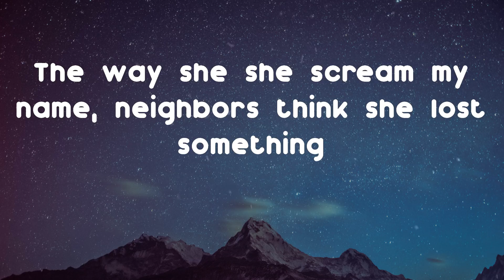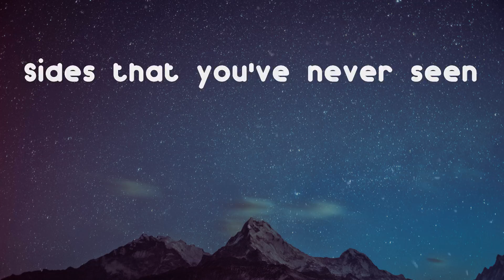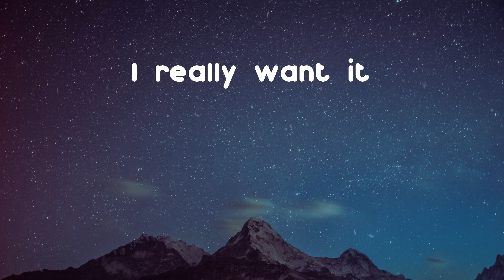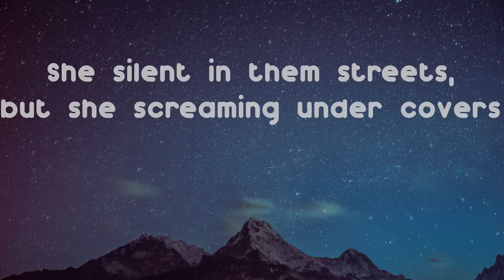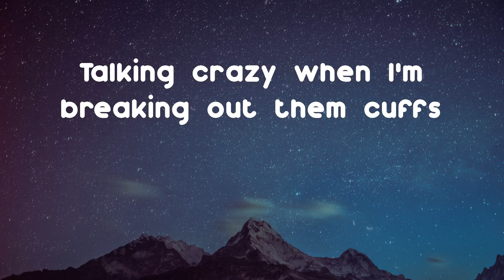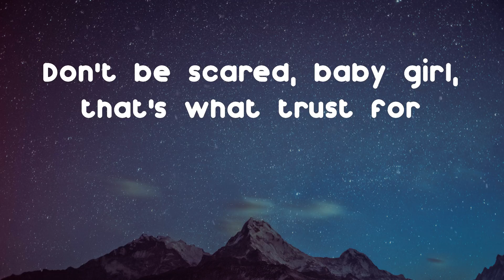YOUWIN - Good Girl (Lyrics)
Good Girl by YOUWIN lyric video

Good Girl - YOUWIN lyrics:
Pleasure is pleasure and pleasure is pain
Long as you love me girl I’ll play your game
Legs locked like she tryna hurt something
Pussy made of diamonds, yeah them other girls ain’t worth nothing
Shawty say she ride or die, I only want the first one
baby always serve, but I know it’s first come
The way she she scream my name, neighbors think she lost something
Break her, break her, break her back, lil brat, start fussing
If you don’t take directions in them sessions there’s gon be repercussions
Begging that she want it, Daddy loves to see your make up running
You’re my dark twisted fantasy
I’ll let you see sides of me
Sides that you’ve never seen
Something bout it
I really want it
You’re the one I lust for
Talking crazy when I’m breaking out them cuffs
Don't be scared, baby girl, that’s what trust for
Something bout it
stepping out like the bitch from fight club
I ain’t tryna talk slick
I just want the right dub
Take you to the crib, make a night of things you tried once
Like how to take back shots when you tied up
The way she does it, I could never one and done it
She silent in them streets, but she screaming under covers
Ain't talkin bout relationships when I say that I'm cuffin
She all mine, she don’t care that you want her
You’re my dirty little secret and I gotta keep it
Know you love when I go deeper, hit your furthest reaches